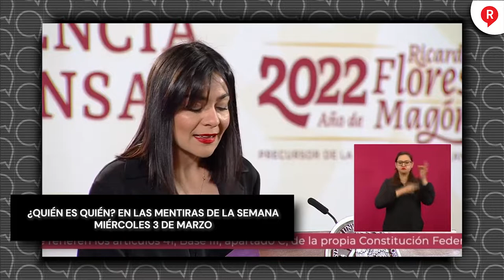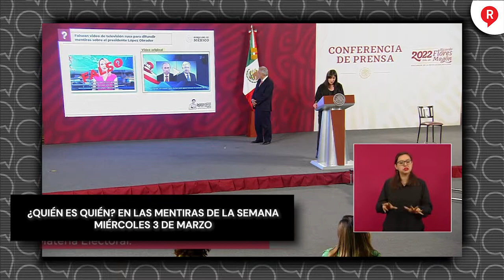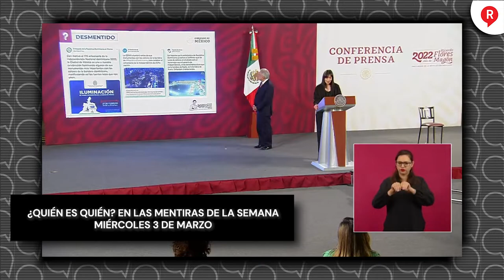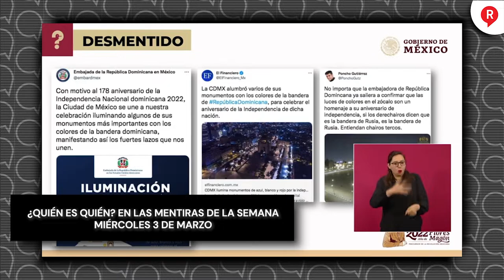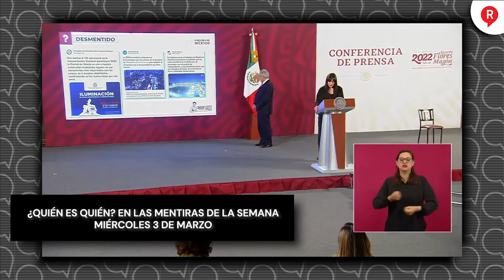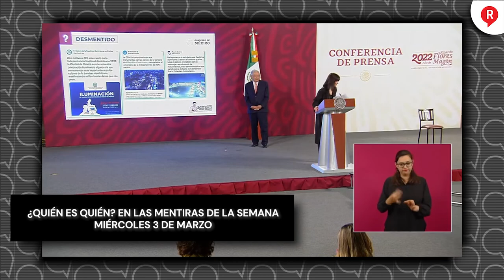¿QUIÉN ES QUIEN? Estos son los Comunicadores y Medios mentirosos de la semana 2 de Marzo de 2022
Video La invasion de Rusia a Ucrania llegó pero con fake news, así fueron exhibidos los que andan viralizando mensajes equivocados en el QuiénEsQuién de las mentiras de la semana